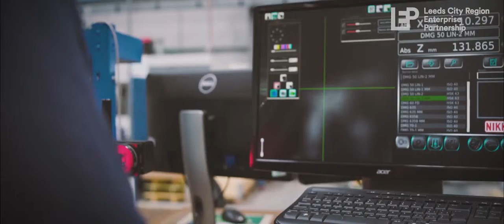The LEP: Aire Valley